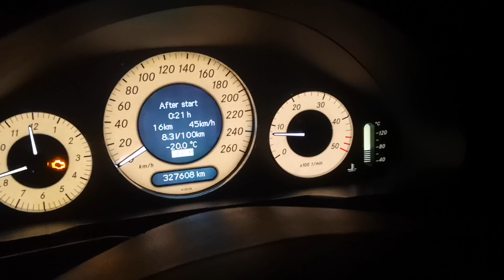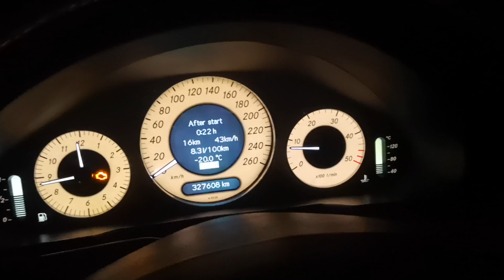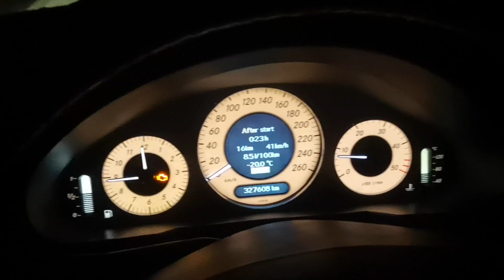Mercedes Benz w211 rozgrzewanie silnika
Pomimo dużego przebytego dystansu temperatura chłodzącego jest daleka od roboczej